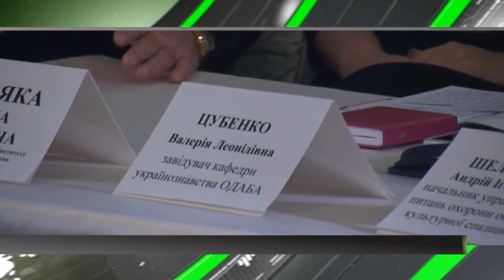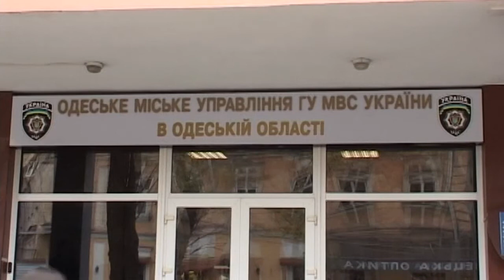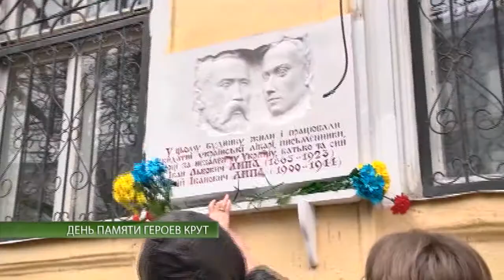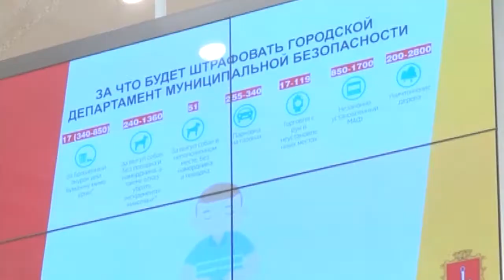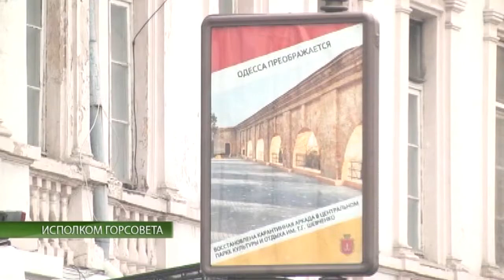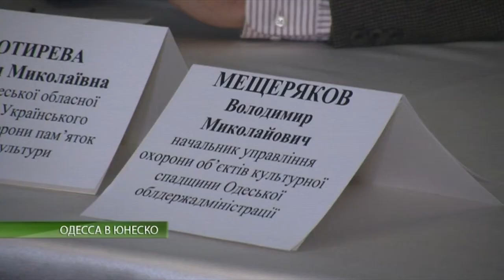События 29.01.2015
Информационная программа "События". Выпуск 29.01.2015